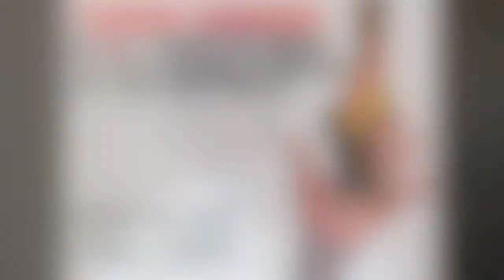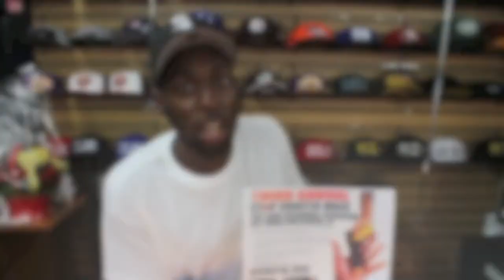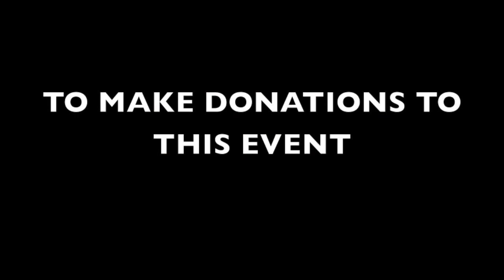STOP SHOOTIN' MUSIC "THIRD" ANNUAL TOY GUN EXCHANGE PSA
As we all know violence, particularly among youth in our community, is a problem we must all work to solve together.  Stop Shootin' Music is an experienced and respected community outreach initiative that focuses on nourishing the minds of the people in our community by explaining the destructive nature of guns and the violence that is created by it.  We also give an alternative on how to solve the problems and stresses that are hindering many people.  Stop Shootin' Music reaches into the community by entering high-risk areas and educating adults and youth in their territories.

            We also believe that we must engage children in our work -- to sensitize them to violence sooner rather than later.  We do this through a Toy Gun Exchange, an initiative created by Stop Shootin Music to get toy guns out of our children's hands, and replenish them with positive and appropriate toys such as basketball, footballs, soccer balls, boxing gloves, books, etc. This year's Third Annual Toy Gun Exchange will be held on August 30th , 2013 at Nat Turner Park, Newark, NJ from 1:00p.m -- 4:00p.m.

Together, we can change our community.  Thank you, in advance, for your support.